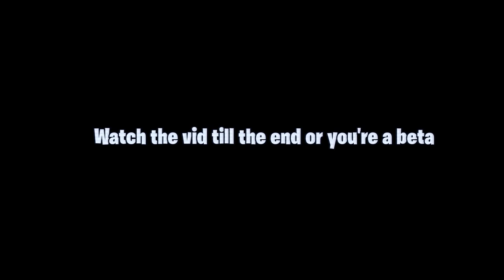This Jordan Poole 3pt Playmaker Build In Nba2k22 Stage Is Taking Over